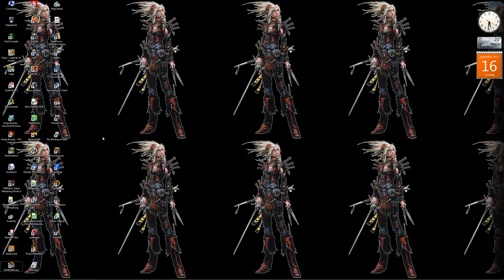Statusupdate vom 16.09.2012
Über Dune 2000 und einige andere Spiele, die sich vielleicht auf meinem Laptop aufnehmen lassen.